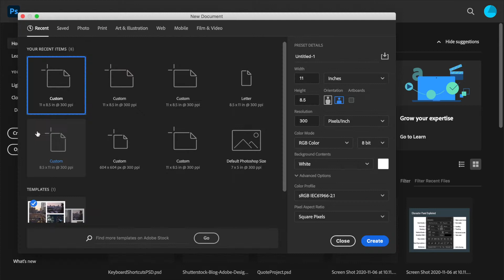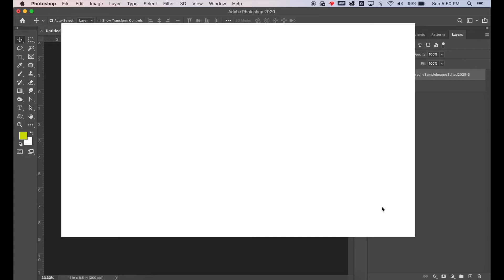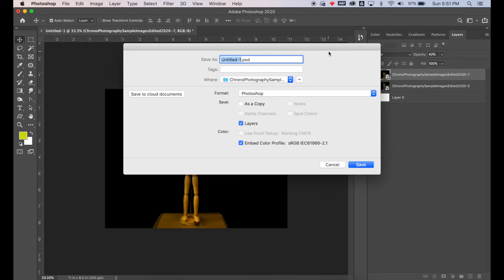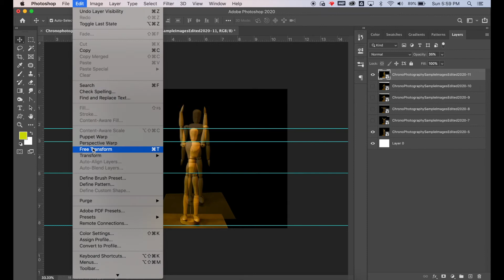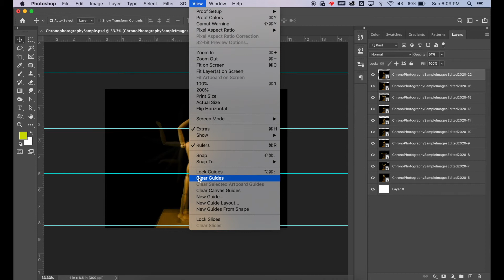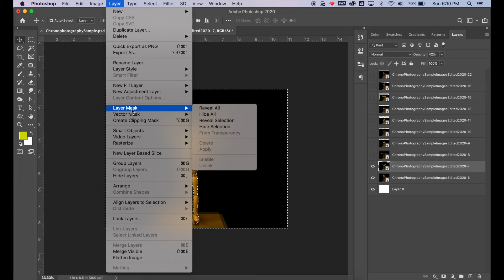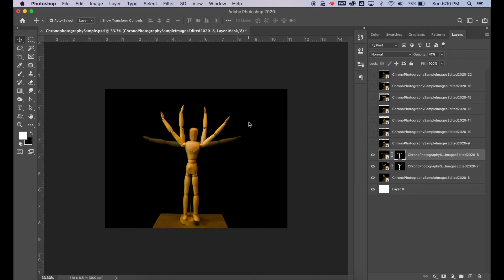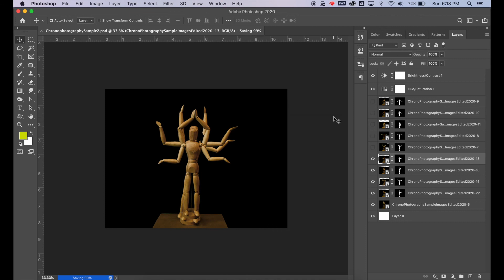Chronophotography Project Demonstration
In this video, you will see me create a chronophotography image in Adobe Photoshop. I created several versions of this image using a series of photos I took in advance of this editing session. My main tips for creating chronphotography is to be creative and use a tripod when taking your photos. The less your camera moves during the process the faster the editing process will be. The more layers the better! Have fun creating.